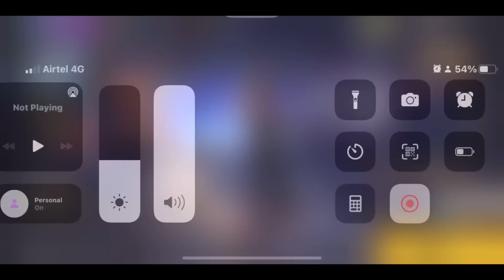1 Diamond TopUp event free fire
1 Diamond TopUp event free fire

(110 RS )
IM USING THIS
(LITTILE BIT HIGHER )

 FRIENDS THIS TEJ

CONNECT ME ON SOCIAL MEDIA FLATFORMS